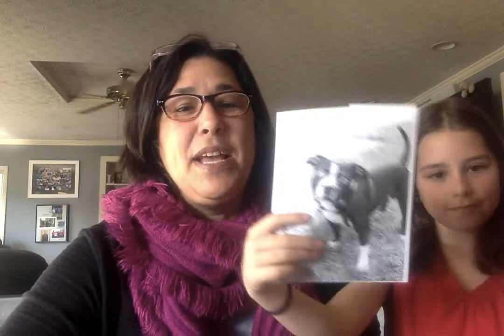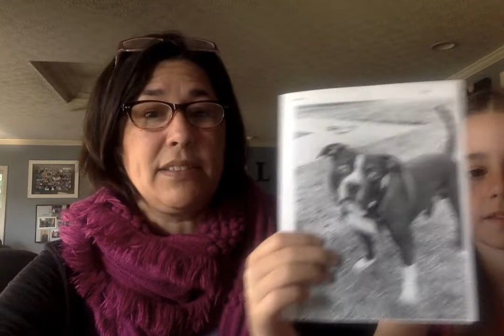PC Announcements + Happy Teacher Appreciation Week!! M.5/4/20